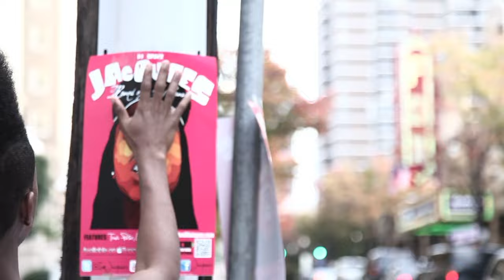Jacquees "FRESH YOUNG BOY" Trailer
Jacquees is starring in his own web series entitled, "Fresh Young Boy." There will be cameos by Waka Flaka, DJ Scream, Issa, TK N Cash, FYB Gang, FreddyO, Jose Guapo and more. The 1st webisode will premiere December 2011.

Follow: @iamJacquees